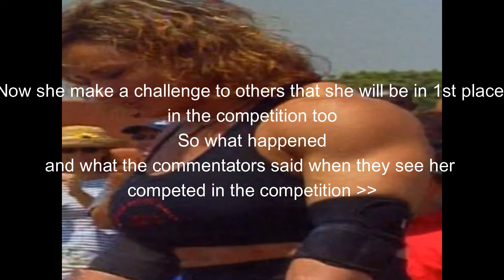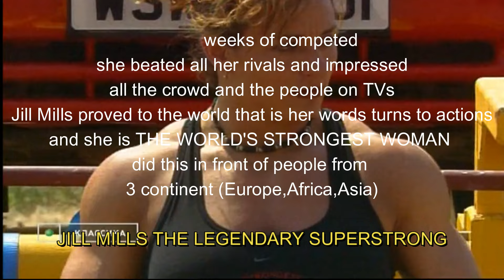Jill Mills..When the words turns to actions..She impressed all who see her Incredible strength..!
JILL MILLS THE LEGENDARY SUPERSTRONG